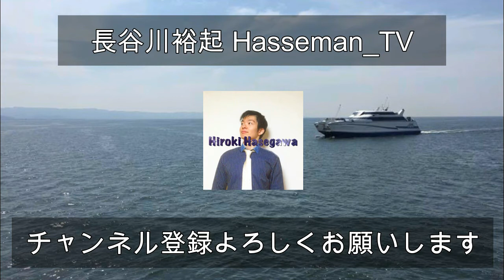バドミントン対決！勝者は誰だ！？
フリースロー対決！に引き続き、今回はメンバーでトーナメント方式のバドミントン対決です！
果たして優勝するのは誰なのか！？ぜひご覧くださいませ♪

前回動画「アームレスラーの規格外のパワー！アームレスラーVS一般の方々」↓